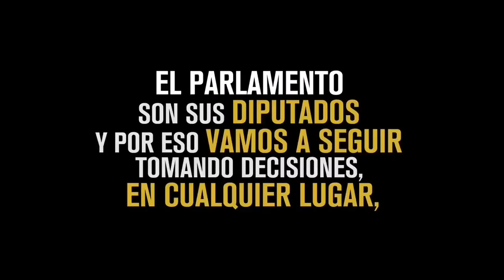RÉGIMEN DE MADURO MANDA SUS COLECTIVOS AL ATAQUE